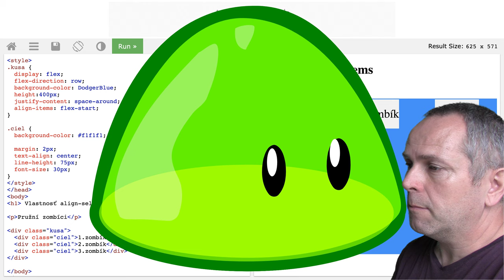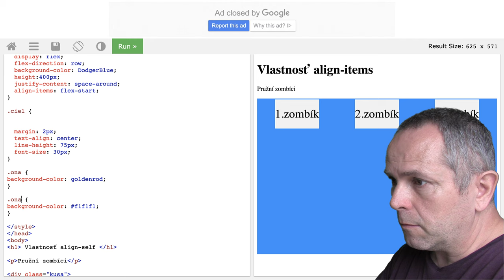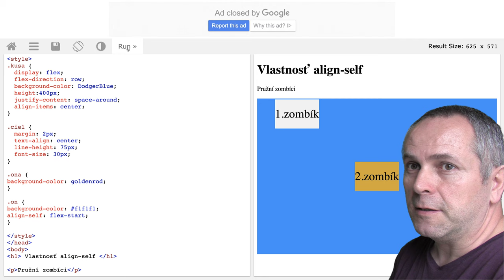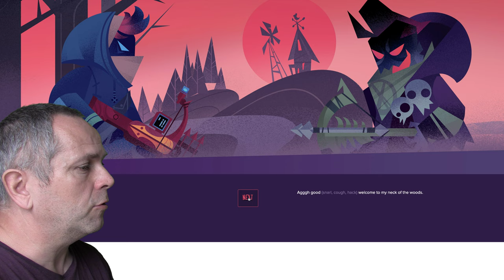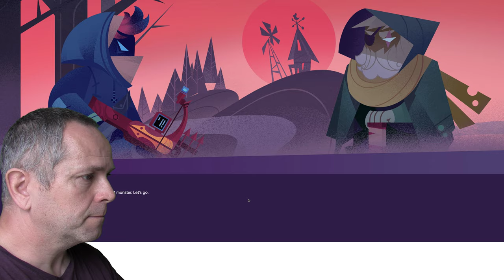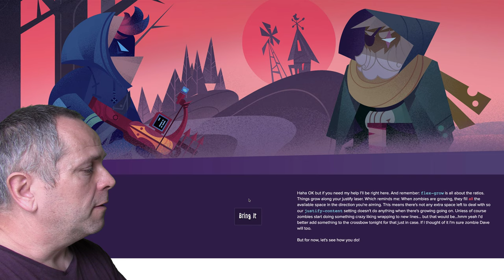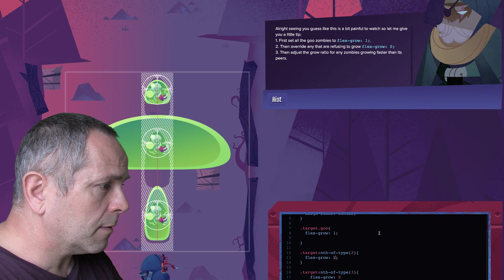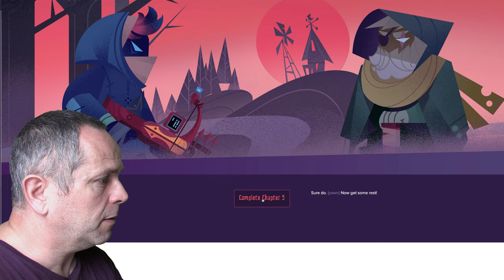🧟‍♀️ 1219 flex-grow- Pružní zombíci - Flexbox slovensky